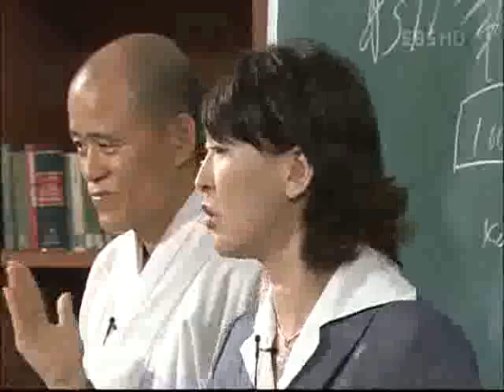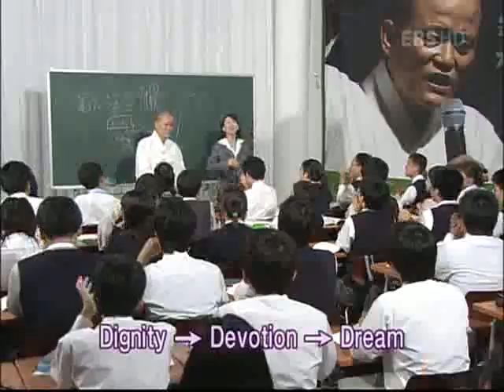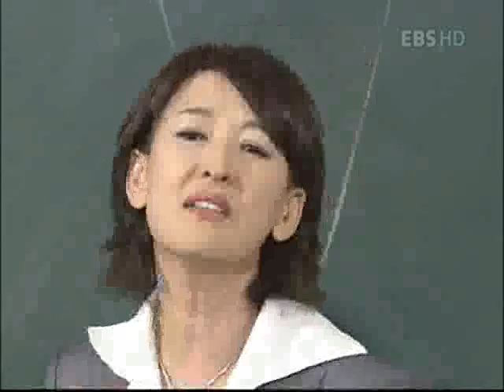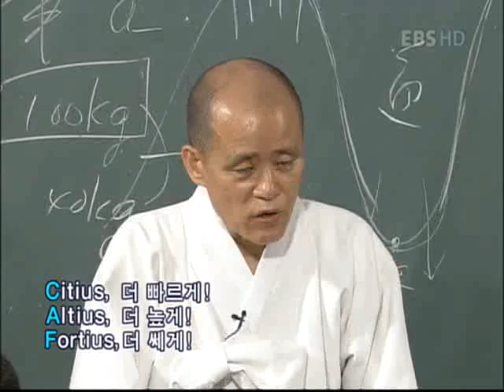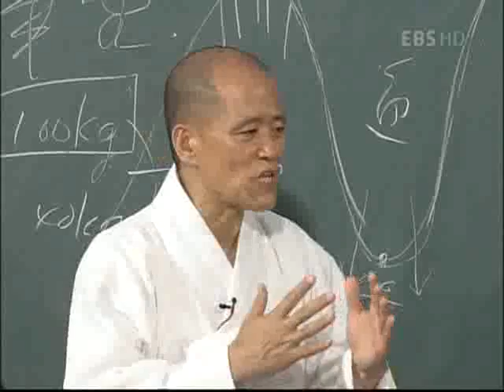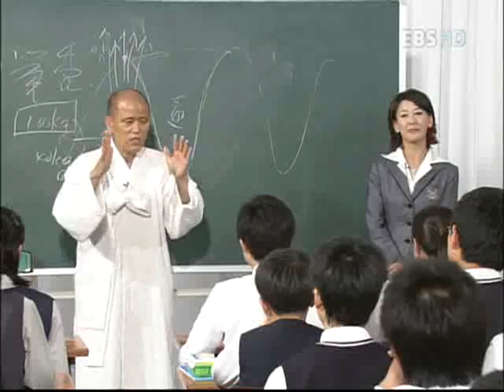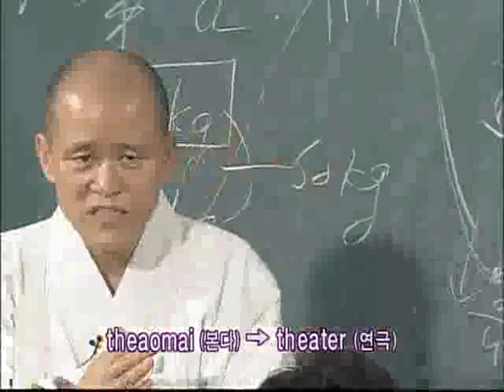논술세대를 위한 철학교실 - 빔의 철학_#006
EBS, 논술세대를 위한 철학교실, 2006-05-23, 빔의 철학

노자의 허에 대한 도올 선생의 독특한 해석